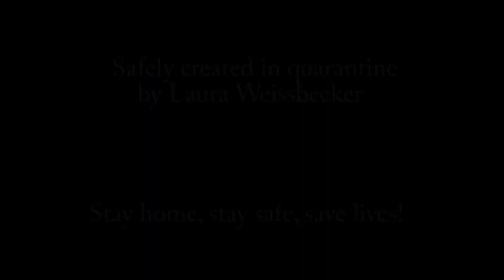CHINESE VIRUS comedy sketch by Melania Trump (parody)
Comedy skit, parody of Melania Trump in quarantine: why Donald Trump wrote ''chinese virus'' on twitter.
Safely created in quarantine.